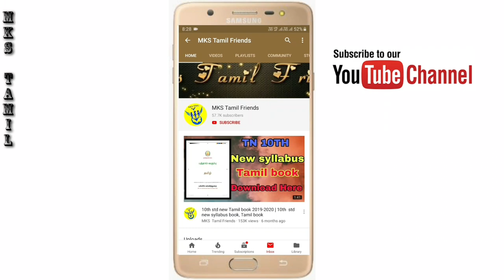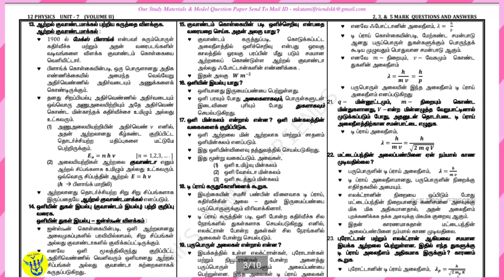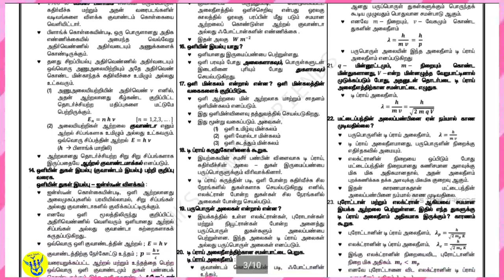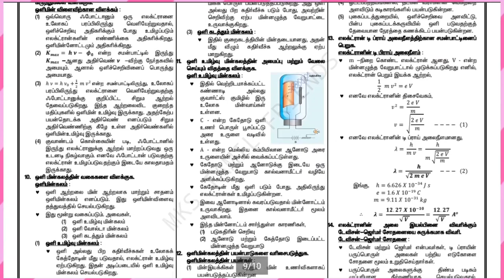12th Std Physics|Volume -2 | Chapter-7 |Full 2,3 and 5 Marks Important Questions | (Tamil Medium)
12th Std Physics|Volume -2 | Chapter -6 |Full 2,3 and 5 Marks Important Questions | (Tamil Medium) |

12th Std Physics | Volume-2 |Full Guide |Sample Copy| சுராவின் இயற்பியல் | Tamil Medium|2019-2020|

12th Std English | Half Yearly Exam Model Question Paper | 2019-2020 | Centum Question Paper |

12th Std Tamil Second Mid Term Model Question Paper 2019 | preparation Tips 2019 |

pdf Password 🔐🔑 -      mks

You Tube.